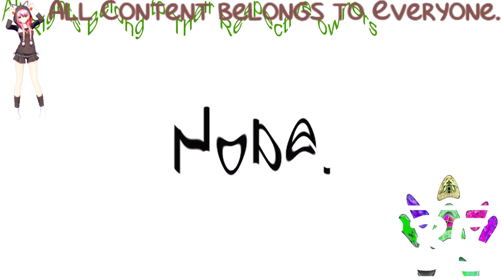(REQUESTED) Asleep (YTP) Car Logos Do Drugs